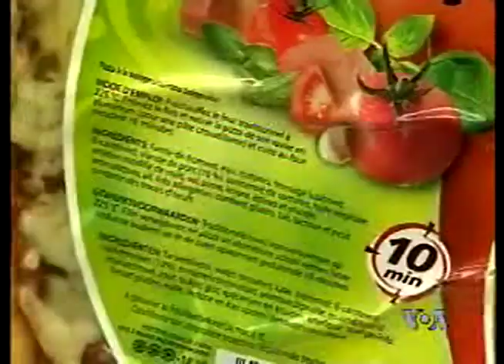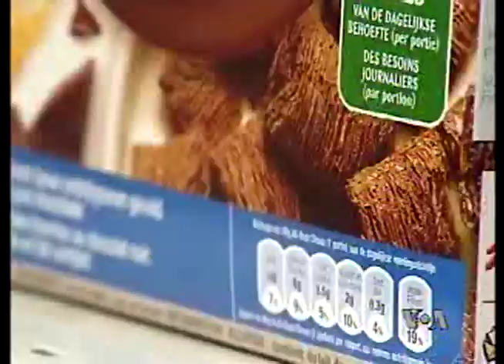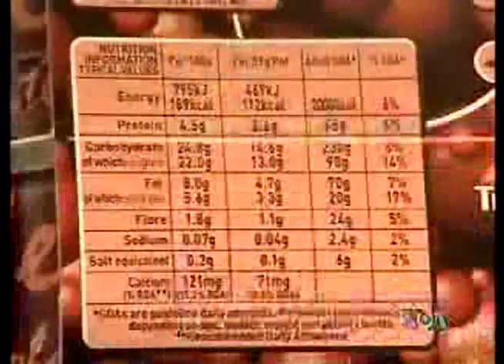Šta jedemo?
Zaokupljeni preživljavanjem ekonomske krize, često propustimo da se upitamo: koliko kvalitetan život imamo i, na primer, šta jedemo? Da li uvek znamo kakva je hrana koju konzumiramo, imamo li prilike da o njoj saznamo nešto sa pakovanja - poput kvaliteta, sastava, hranljivosti? Odgovor  je, na žalost, barem kada je u pitanju Evropska unija, najčešće negativan.